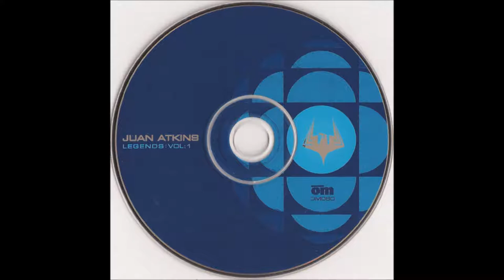Juan Atkins ‎– Legends: Volume 1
Genre: House
Year: 2001

 Tracklist
–Model 500  I Wanna Be There
–Rui Da Silva  Earth
–Individual Orchestra  1, 2, 7, 29, 10, 14
–Isolée  Beau Mot Plage
–DJ Sneak  Dancin' Therapy
–Ciudad Feliz  Bada
–En-Core  Coochy Coo
–Hatiras  Spaced Invaders
–Harrison Crump  Get Boogie
–Venet Joki*  Cheap Heat
–Steve Frisco  Z Source
–Good Guys  Hypergroove
–Kead  Whatchugonnado
–The Controllers (3)  Bitch On Ice
–Aphrohead  Days Of The Phuture 96
–L.A. Williams  Lights Down Low
–Fred Everything  Universal Mind (Blakkat Mix)
–Kit Clayton  Belt Frictional Problem